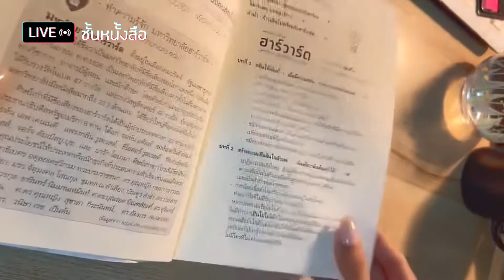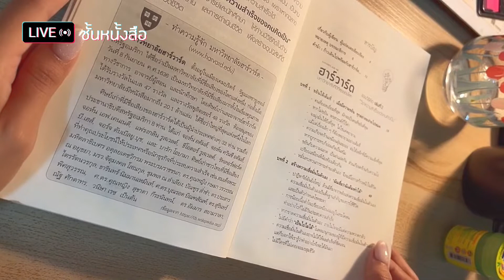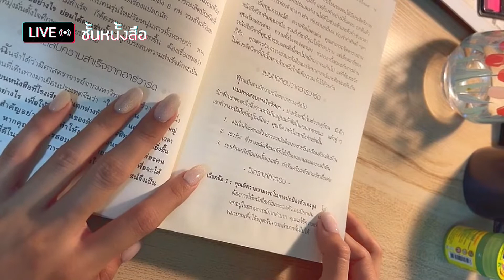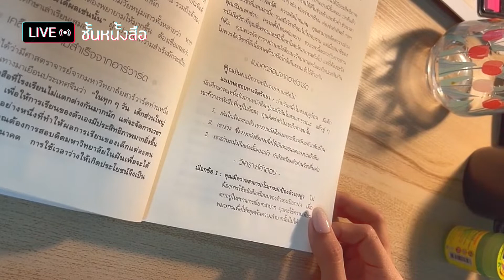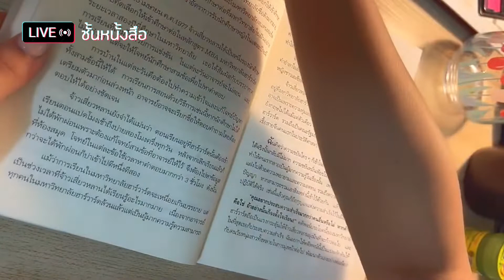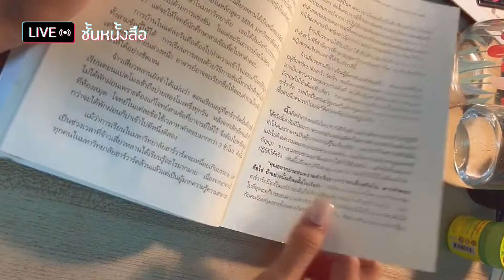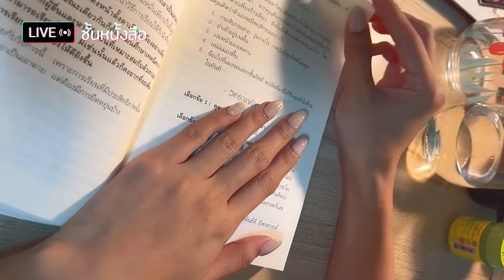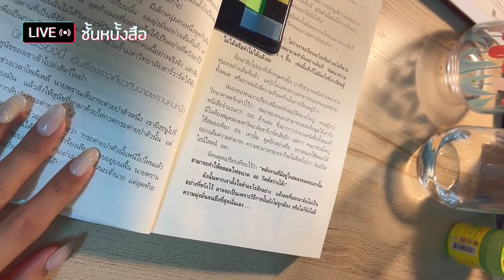ชั้นหนังสือ Live (12 Sep): อ่านหนังสือ ฮาร์วาร์ด สอนวิธีคิด เล่มที่2 - วิชาความสำเร็จของคนคิดเป็น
ชั้นหนังสือ Live (12 Sep 22) : อ่านหนังสือ ฮาร์วาร์ด สอนวิธีคิด(Harvard’s 4:30 a.m.) เล่มที่2 - วิชาความสำเร็จของคนคิดเป็น